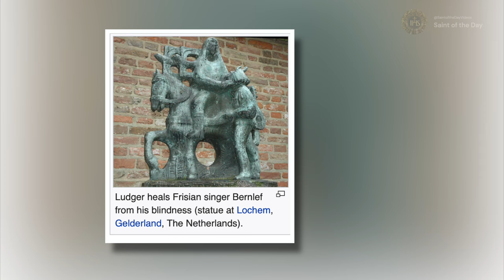Saint Ludger, Bishop - March 26th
Born: 743
Died: 26 March 809

Attributes:
Bishop holding a cathedral, reciting his Breviary,
with a swan on either side

Patronage:
Groningen, Netherlands, Deventer,
Netherlands; East Frisia;
diocese of Münster, Germany;
Werden, Germany

Butler, A. (1995). Lives of the Saints for Every Day in the Year: With Reflections. Macmillan Publishers. March 26 - ST. LUDGER, Bishop;pgs:127-129